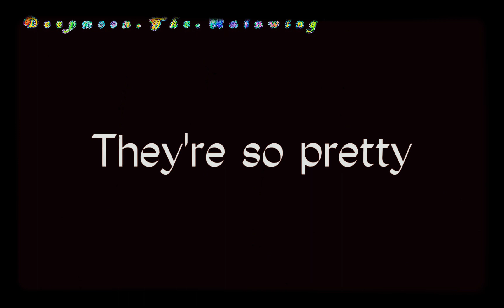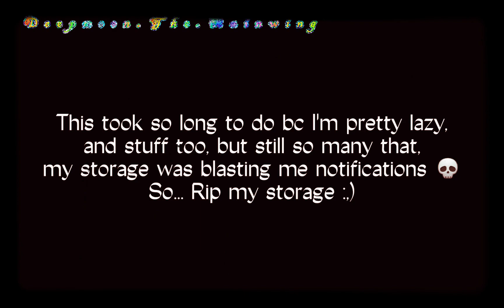` Girls ` By: ` Girls in red ` // irl // Maybe having a crush on a friend 😏- Jk jk! (Maybe tho...)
I know I haven't been posting it's because I've been working on this. It was such a pain but I hope it was worth it and it kind of was, cause it would have just been for nothing and sat in my storage all day :,)
Also for me it is now the end of 1st quarter, which comes with a lot of stuff so I may not really have much to do since I'll be trying to catch up with school but I may post some things after... Maybe a few weeks or a month? There's not really a schedule of when I'm gonna post. Just random so keep an eye out, anyways yes. This does kind of feature me, I suppose. Which also may lead to me having a crush on one of my closest friends but I don't know. We'll see what happens! :D

Again:

` Girls `
By:
` Girls in red `